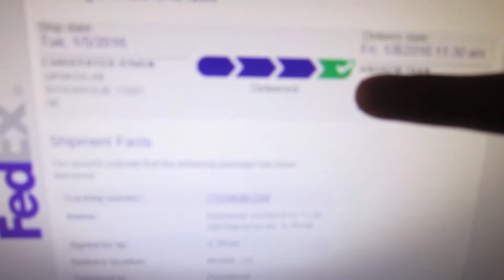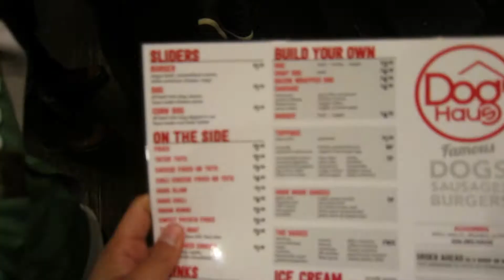Penny Board Alternative and Power Rangers!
I got a new mini skateboard, fly my drone, and go to a power rangers art show in LA!